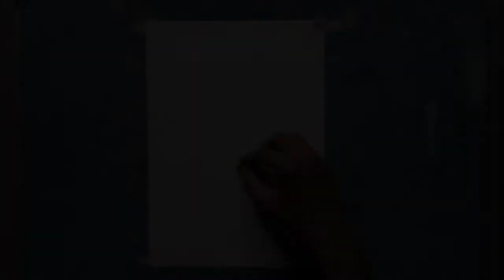Vixen scenery with oil pastels || Step by step || P_B_ARTS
What things to use for painting
1. A3 SHEET
2.MASKING TAPE
3.OIL PASTELS
4.TISSUE PAPER
5.2B/10B PENCIL